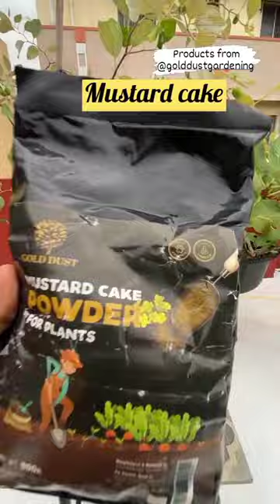products from @golddust gardening